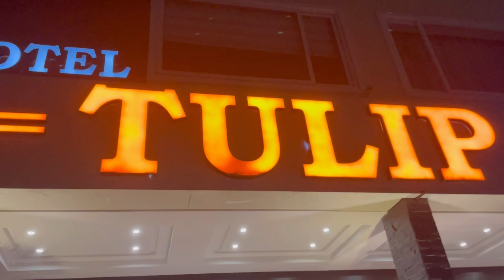"Ranji Trophy Camp Part 3: ⚡️Rising to the Challenge"